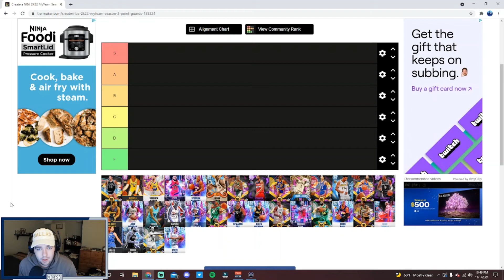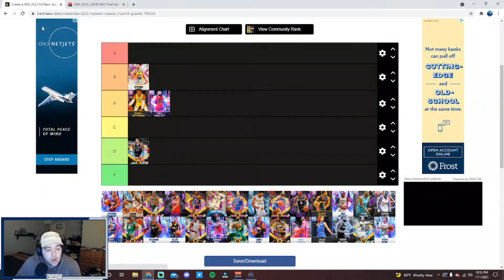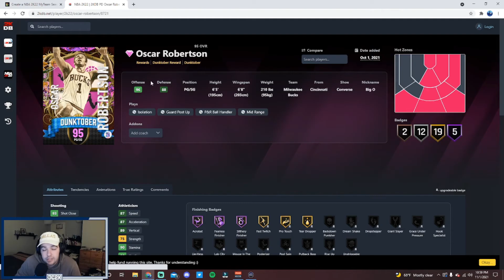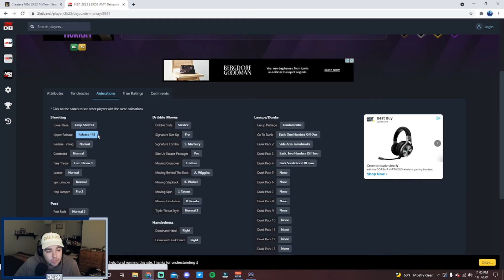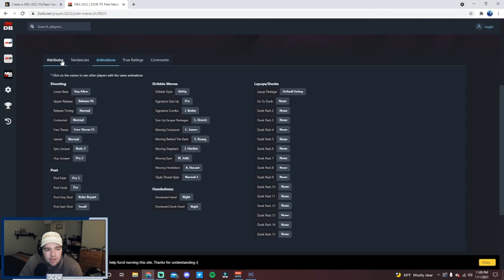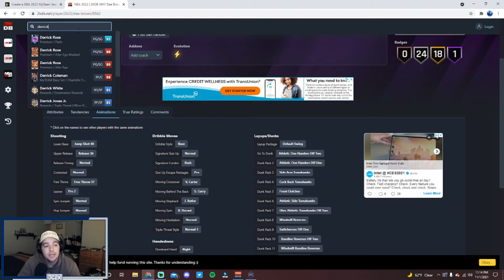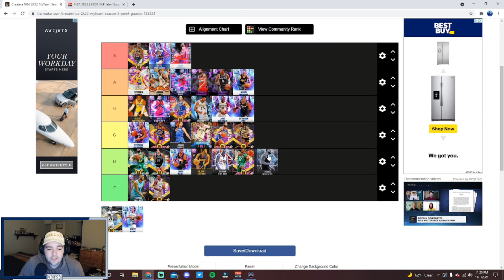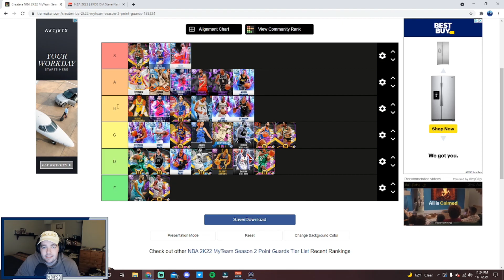RANKING THE BEST POINT GUARDS IN NBA 2K22 MyTEAM!! (TIER LIST)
In this video I built my Tier List of the best Point Guards in NBA 2K22 MyTeam! If you enjoy this video please make sure to leave it a like and a comment and most importantly make sure to hit the subscribe button to help me grow towards 2500 subscribers on the channel!

If you enjoy NBA 2K21 MyTeam content make sure to check out other great content creators such as TyDeBo, DBG, HTB, DenverStruck, JD Crossover, Jay Canada, ImJustIsaac, 3PointSha, and many more!